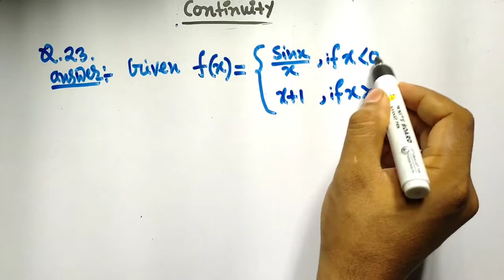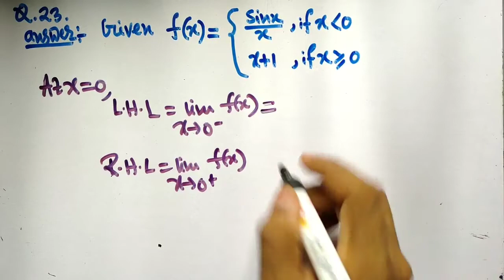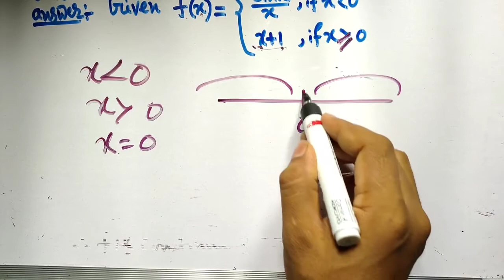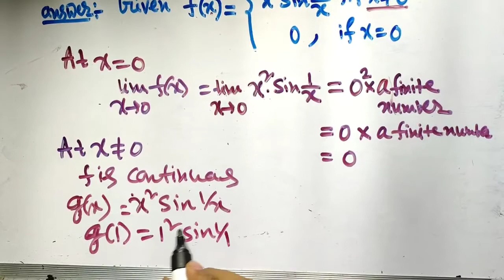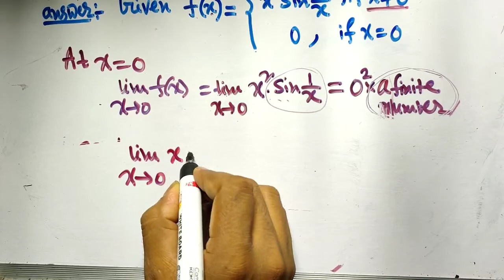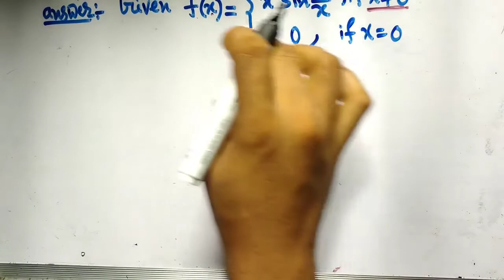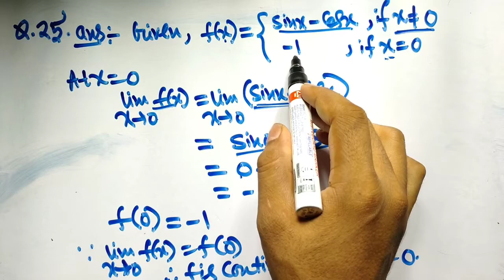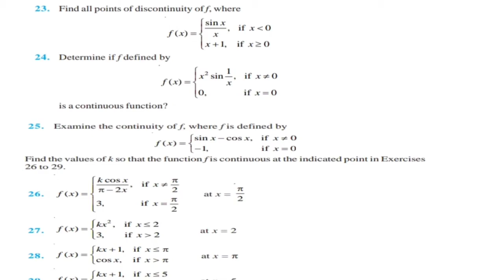Continuity part 11/By Maji Sir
Hi

How to think any unknown problem?
How to solve any unknown question ?
If you watch my videos regularly you can do any sums very easily 100% guarantee.
Short cut trick to solve any question.
I think that Maths is just a game so, lets play with Maths.
Maths is everywhere in this universe.
You can learn something different from Maths Expert.

Queries Solved:
1)
2)
3)
4)
5)